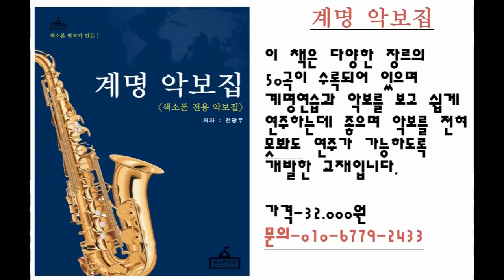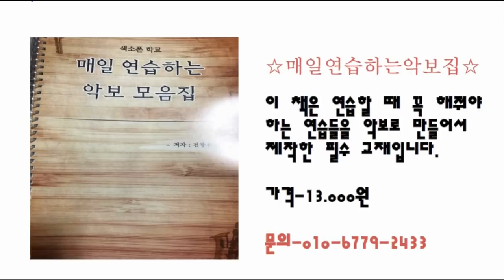레슨 받을때 학생의 올바른 자세 (색소폰학교,색소폰강의,색소폰배우기,색소폰,색소폰독학)